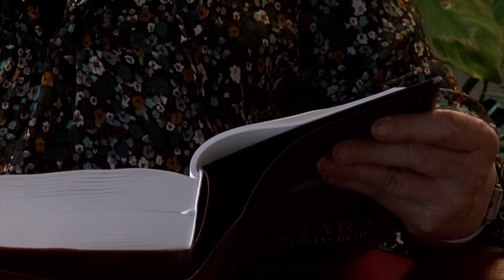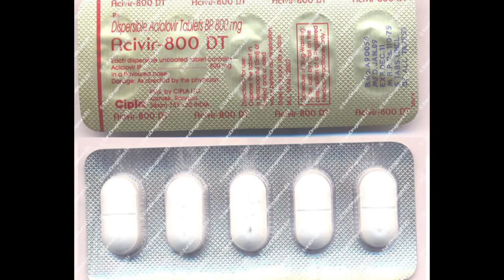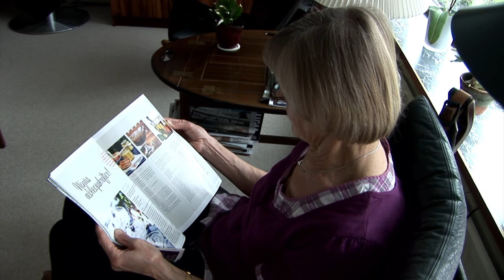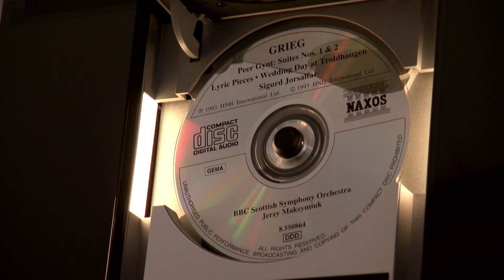Helvedesild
Helvedesild skyldes den sammen virus, som forårsager skoldkopper.Når man har haft skoldkopper, bliver den virus, som er skyld i sygdommen, i kroppen i nervecellerne. Undertiden bliver virusset aktiv igen efter mange år og forårsager helvedesild
Men forskerne ved endnu ikke, hvorfor skoldkopper fører til helvedesild hos nogle personer. Både stress, og et svagt immunsystem menes at være nogle årsager.